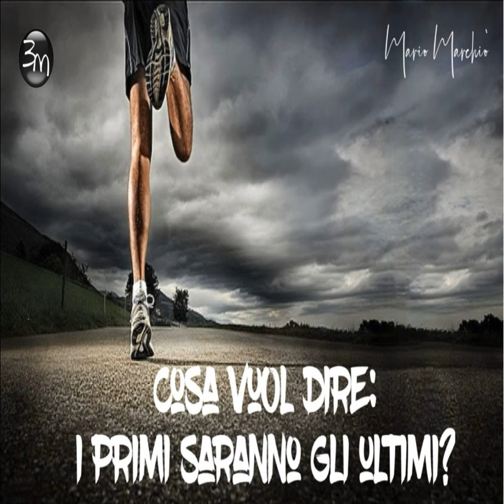I primi saranno gli ultimi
Cosa penso di quanto è successo alla pugilatrice italiana.
In questa società dove viene celebrato unicamente il primo, solo il successo e esclusivamente chi vince, cosa voleva dire gesù con questa frase? Può forse darsi che per secoli abbiamo frainteso il Suo significato?